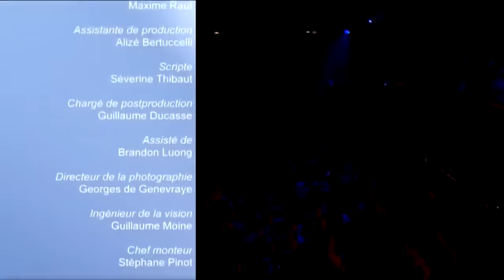Redouanne Harjane - A la Cigale (Spectacle Complet)